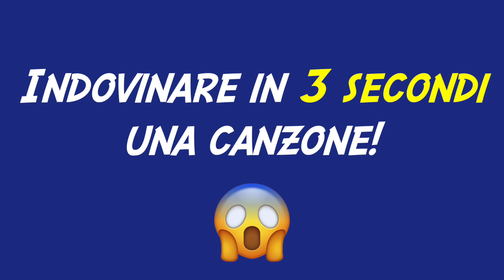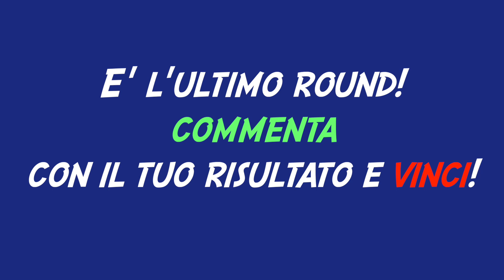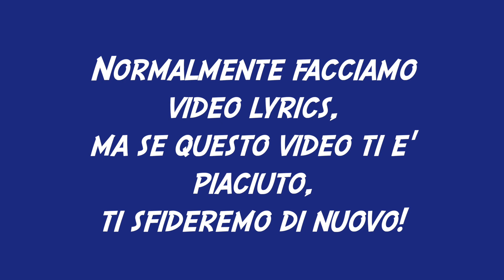Indovina la canzone in 3 secondi - CHALLANGE!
CHALLANGE! Indovina la canzone i 3 secondi!

Oggi vogliamo sfidarti! Sei in grado di riconoscere una canzone del momento in soli 3 secondi?

Se riesci commenta con il tuo risultato, il primo a commentare con tutte le canzoni vincerà un premio speciale da Italia Lyrics!

Se non riesci a riconoscerle tutte le canzoni, leggi il commento vincente e vai a sentirle sul nostro canale!

Speriamo che questo video ti sia piaciuto e che tu ti sia divertito!

Normalmente facciamo video lyrics, ma se trovi il video divertente faccelo sapere e ti sfideremo di nuovo!

A presto!